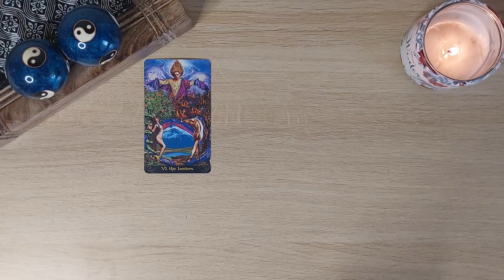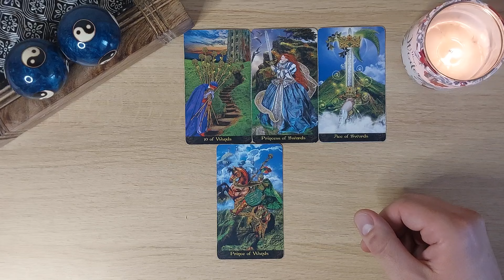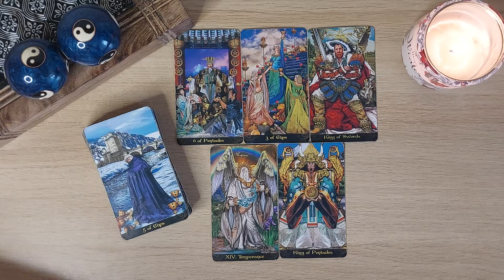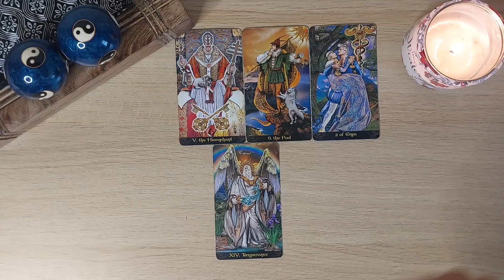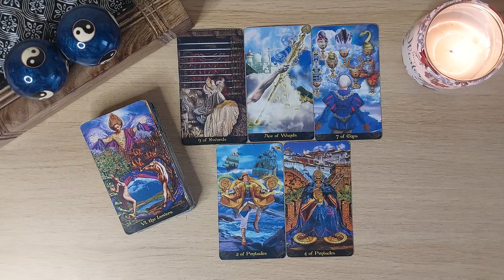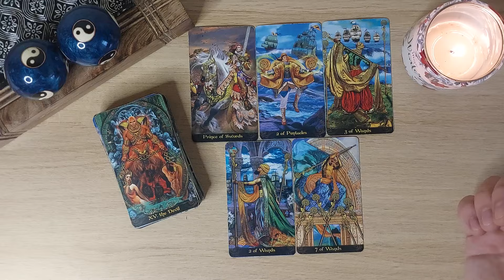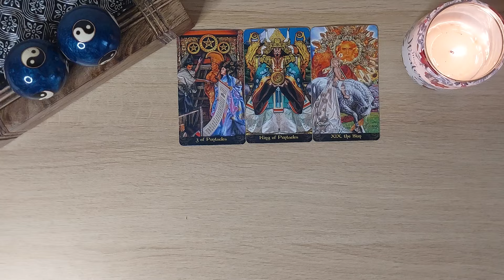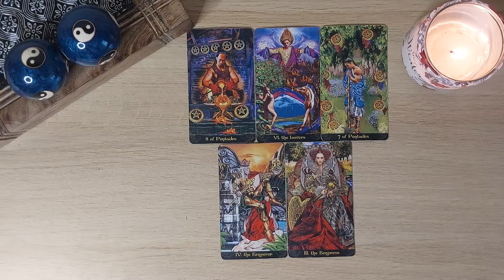Tarot tygodniowy 📆 07-13.10 (wszystkie znaki zodiaku)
Gwarancja szybkiej odpowiedzi 💫

Na kanale 🎬
👁 Czytania tygodniowe sobota/niedziela
👁 Dwa filmy dotakowo w tygodniu
👁 Short z wiadomością od La'aste
👁 Seria "TYDZIEŃ Z LA'ASTE" (codziennie czytanie - seria odbywa się raz w miesiącu)

🪬 Rozkłady partnerskie (dla związku)
🪬 Rozkłady miłosne (dla obecnej relacji)
🪬 Rozkłady na finanse (rozwój zawodowy)
🪬 Rozkłady energetyczne
🪬 Rozkłady na relacje (przyjaźnie)
🪬 Blokady energetyczne
🪬 Dowolne pytanie
👁 Pytania do wyrocznii
🔮 Horoskopy